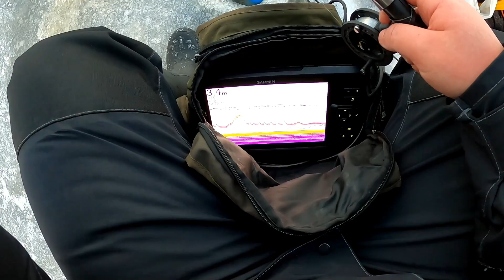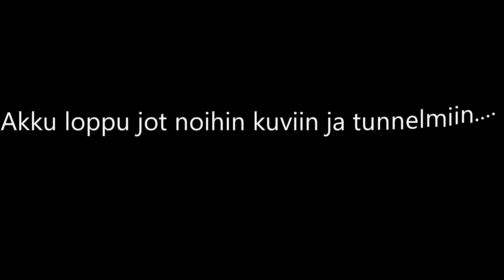Kuhapilkillä 2 | Pilkillä | Kalastus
Ja siinäpä toinen kuhareissu.
Huomenissa norssipilkille ja to koittas jostain käydä kuhhoo ettii.
Hyville paikoille ei lumen takia jaksa vaeltaa mut koitetaan jostain löytää.